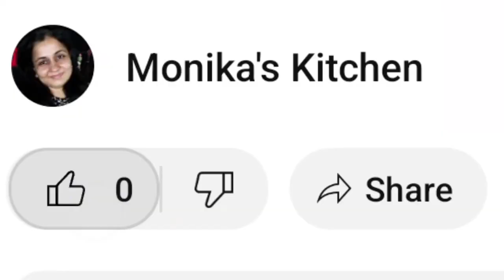सिर्फ ३चीजों से 15 Min में बनाए दानेदार कलाकंद|Kalakand Recipe|Instant Kalakand For Rakshabandhan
Hello Friends Today's I will be sharing Instant Kalakand recipe.

ingredients:-
2 cup milk powder
1/2 cup sugar
1/4 cup ghee
1/2 tsp cardemon powder
3/4 cup milk

garnishing:-
mix Dryfruit chopped
dry rose petals

grishing:-
ghee